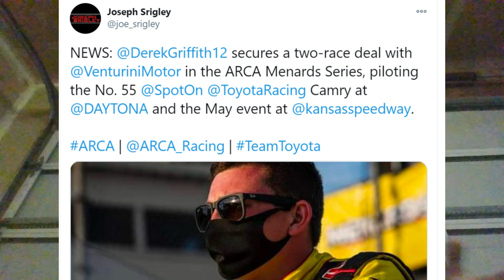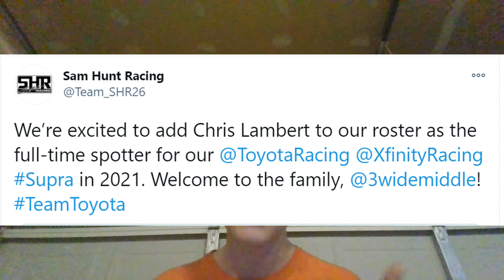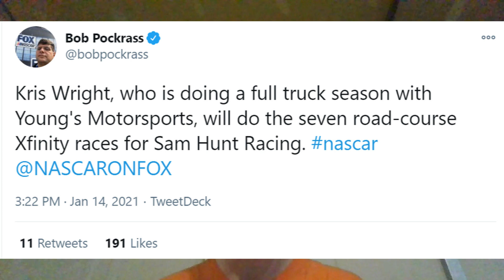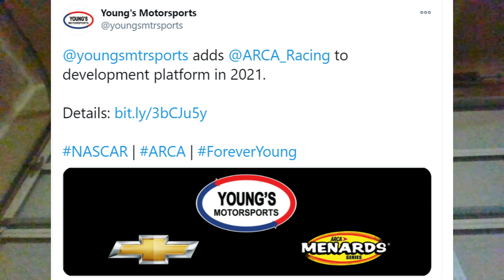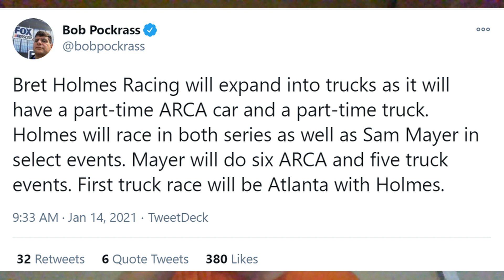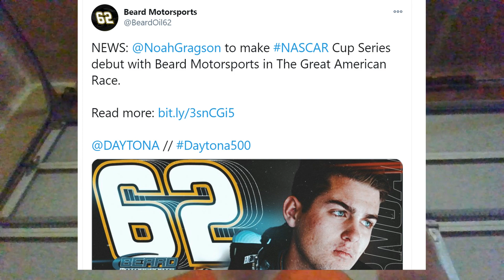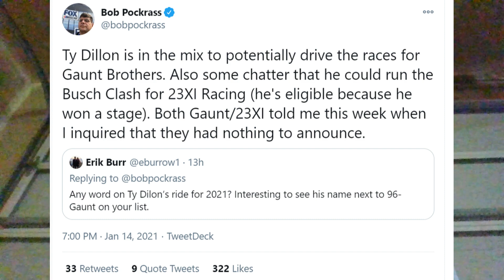Noah Gragson To Attempt Daytona 500 With Beard Motorsports | Ty Dillon To Gaunt Brothers In 2021?